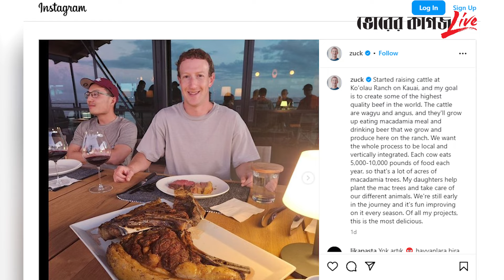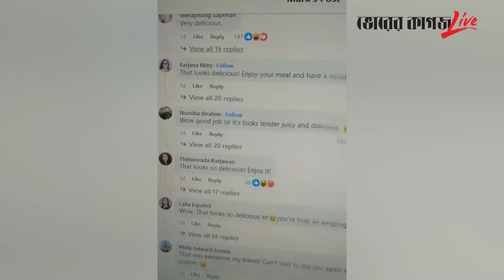গরুর খামারি জাকারবার্গ, খাওয়াচ্ছেন ম'দ আর বাদাম | Mark Zuckerberg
গরুর খামারি জাকারবার্গ, খাওয়াচ্ছেন ম'দ আর বাদাম